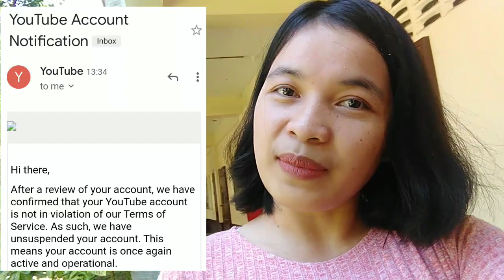IM BACK! Update on my channel! First time ko magsalita sa camera!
Gusto niyo ba kumita ng extra income online, at mag karoon ng pagkakataon na mabigyan nang Satoshi,Gcash at Load? If yes, then
🔔NOTIFICATION🔔
💕Send your comment mga ka_SHARING💕

5a96747cad9cbe031cd23375
GCASH LINK free 50 pesos